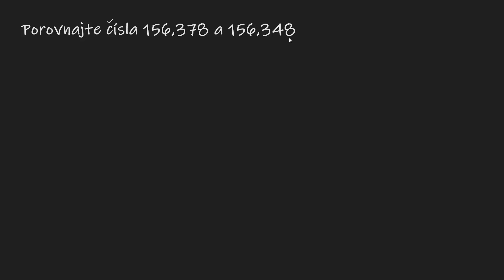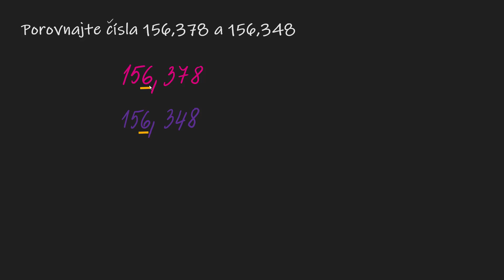Porovnávanie desatinných čísel: 156,378 a 156,348 | Desatinné čísla | Matematika | Khan Academy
S využitím pozičnej hodnoty (rádu) číslic porovnávame 156,378 a 156,348